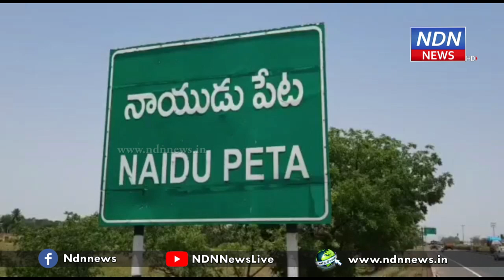స్వ‌ర్ణ‌ముఖి న‌దీతీరాన గంగాహార‌తి...- NDN News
నాయుడుపేట పట్టణంలోని స్వర్ణముఖి నది తీరాన హనుమాన్ ఘాట్ గంగా హారతి కార్య‌క్ర‌మం వైభ‌వంగా నిర్వ‌హించారు. అర్చకులు, పండితుల వేద‌ మంత్రోచ్ఛారణల నడుమ గంగ హారతి క‌న్నుల పండుగ‌గా జ‌రిపించారు. సంప్ర‌దాయ‌బ‌ద్దంగా  గంగమ్మకు సారెను సమర్పించారు. ఈ కార్య‌క్ర‌మంలో ఎమ్మెల్యే కిలివేటి సంజీవ‌య్య‌, నాయుడుపేట మున్సిప‌ల్ చైర్ ప‌ర్స‌న్ క‌ట‌కం దీపిక ముఖ్యఅతిధిలుగా పాల్గొన్నారు. భ‌క్తులు పెద్ద‌సంఖ్య‌లో హ‌నుమాన్ ఘాట్ కి త‌ర‌లివ‌చ్చి, గంగా హార‌తి కార్య‌క్ర‌మంలో పాల్గొన్నారు.